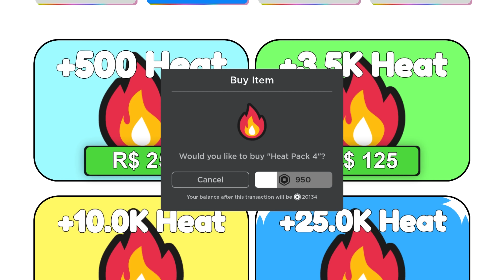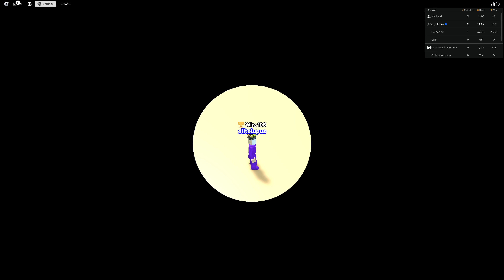Melting Snow at 1,690,969 HEAT on Roblox BUT Every Second You Get +1 Heat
Melting Snow at 1,690,969 HEAT on Roblox BUT Every Second You Get +1 Heat +1 Heat Every Second